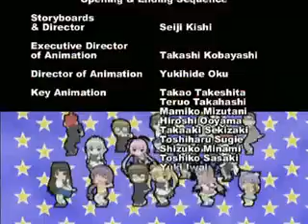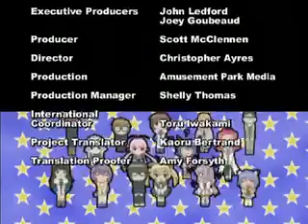magikano ep3p2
"Are They Really a Pair of Dangerous Siblings?"